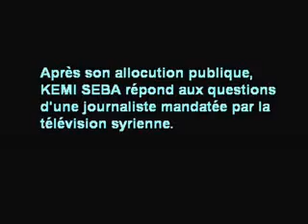KEMI SEBA réveille les citoyens